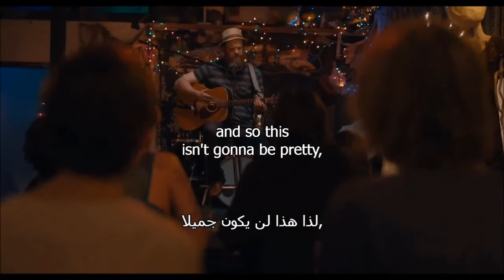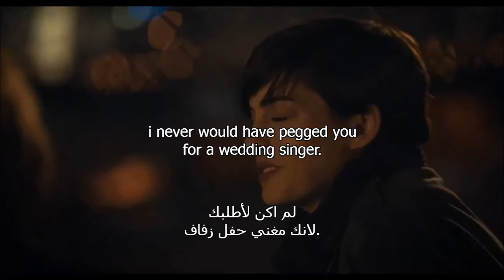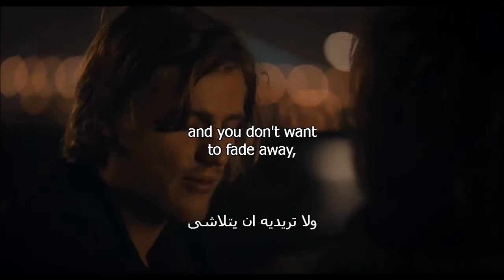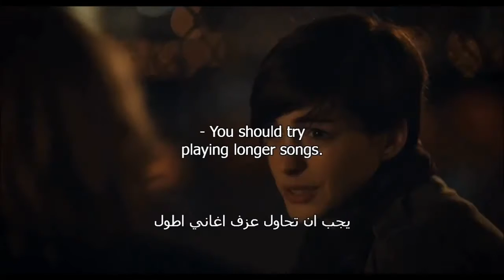learn English via movies تعلم اللغة الانجليزية بالتكرار73